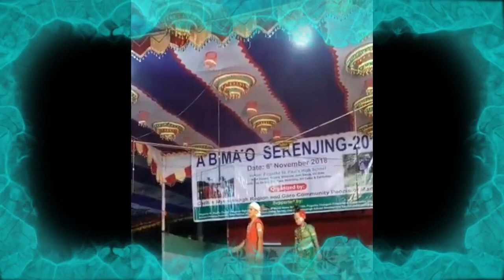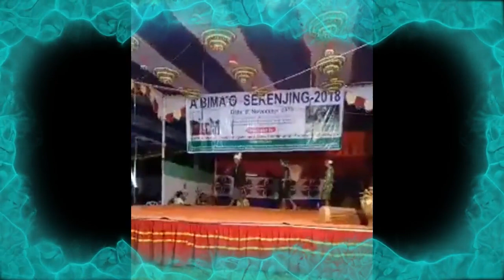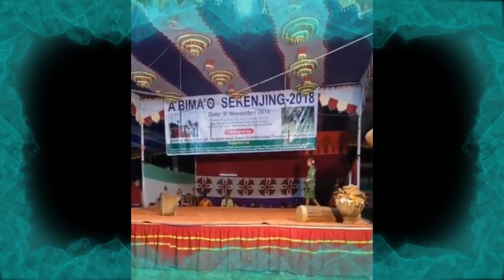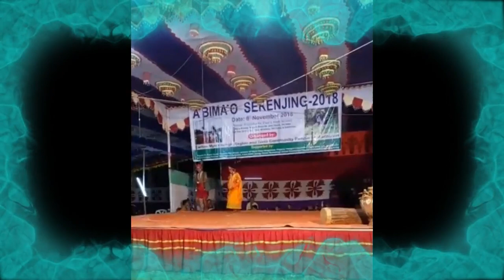New Garo serenjing || BD Garo Serenjing || Garo funny video.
Caritas Mymensingh Region organized by ``A'bima'o Serenjing 2018". Serenjing performing the Serenjing team. I hope all of you may like this funny serenjing.